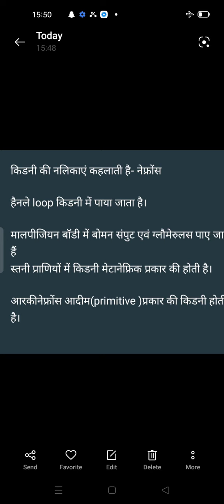Short Answer for Biology Students